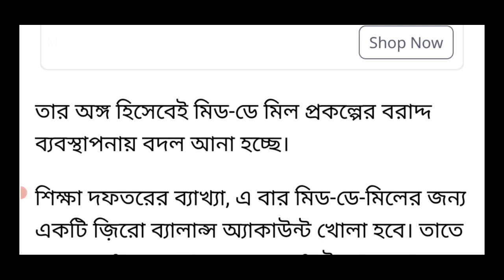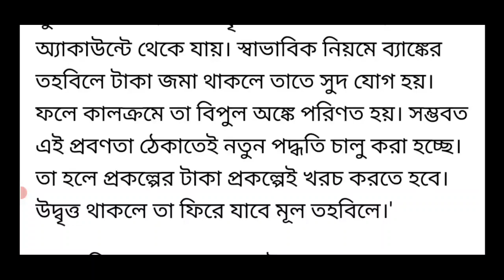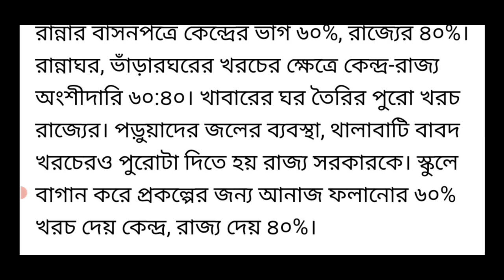স্কুলের মিড-ডে-মিল নিয়ে বড় ঘোষণা কেন্দ্র সরকারের || তাড়াতাড়ি দেখুন || school mid day meal news